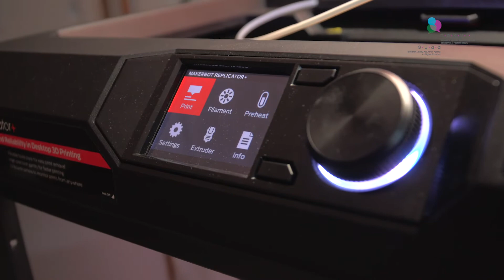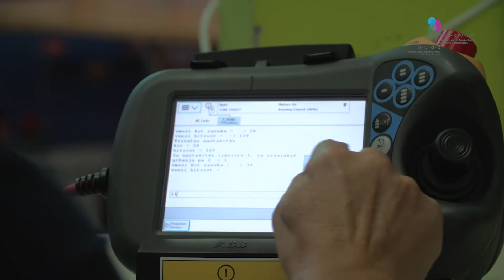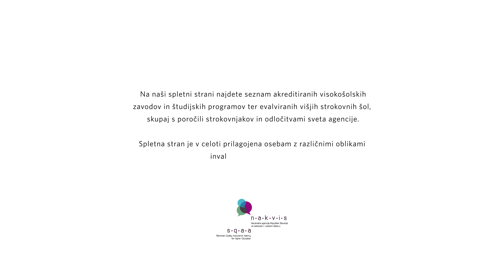Univerza v Novem mestu (NAKVIS) - 1. del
NAKVIS predstavlja visokošolske zavode v Republiki Sloveniji: Univerza v Novem mestu (1. del)